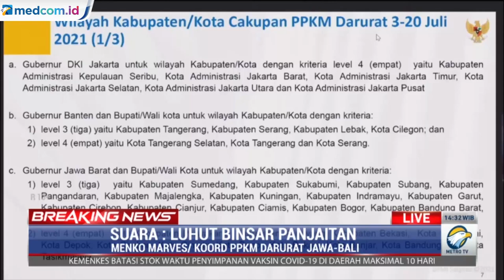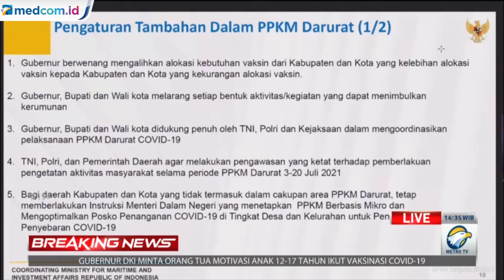Daftar Wilayah Kabupaten/Kota yang Terapkan PPKM Darurat Jawa Bali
PPKM Darurat resmi berlaku mulai Sabtu, 3 Juli hingga 20 Juli 2021. Kebijakan tersebut berlaku di Pulau Jawa dan Bali. Keputusan itu diambil karena kasus covid-19 melonjak pesat. Salah satunya karena muncul varian baru virus korona.

PPKM darurat ini hasil pembahasan bersama menteri, ahli kesehatan, dan kepala daerah. PPKM darurat bakal membatasi aktivitas masyarakat yang lebih ketat daripada PPKM pikro.

Adapun cakupan area PPKM darurat ini untuk 48 Kabupaten/Kota dengan asesmen situasi pandemi level 4 dan 74 Kabupaten/Kota dengan asesmen situasi pandemi level 3 di Pulau Jawa dan Bali.